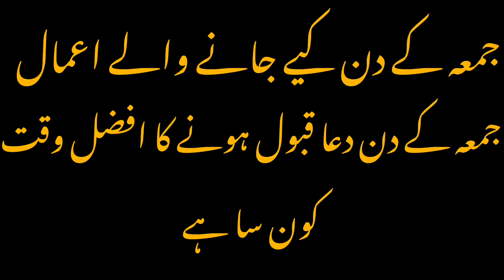Jumma Kay Din Kiye Jane Walye Aamal | Jumma Kay Din Dua Qabool Honye Ka Waqt | Spiritual Serenity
jumma mubarak
jumma bayan
jummah ka bayan
juma ke din ki fazilat aur usme karne wale aamal by adv. faiz syed
namaz e juma
jumma me karne ke aamal
jumma mubarak status
jumma ke din karne wale amal
jumma ke fin karne wale amal
jumma namaz
jumma ki namaz
jummah eid
jummah ki namaz
jumma
jumma ke din karne wale kam
jummah etiquette
jumma ke din karne ka wazifa
jumma ke din dua qabool ka waqt
dua qabool
jumma k din dua qabool hone ka waqt
jumma ke din dua qabool honey ka waqat
jumma
jumma ke din ki dua
jumma dua qabool
jumma ke din aik aisa waqt jis mein har dua qabool hoti hai
jumma ke din dua qabool hone ki dua
juma ke din dua qabool hone ka waqt
jumma mubarak
jumma ke din dua qabool hone ka wazifa
jumma ke din kis waqt dua qabool hoti hai
ummah ke din dua qabool hone ka wazifa
islamic
islamic video
islamic wazaif channel trending tags
islamic channel category
tahajudd
tahajjud Dr israr
tahajjud
tahajjud by Dr israr
tahajjud ki fazilat
dr israr
sabar ki dua
tahajjud by dr israr Ahmed
tahajjud Dr israr Ahmed
taqdeer by dr israr Ahmed
tariq Jameel bayan sabar karo
tariq jameel sabar ka bayan
tauba ki fazilat
yaseen sharif
qaiyamul lail prayer
sachi tauba kese kare
saqib raza mustafai
shayari video
supravit m tablets
Surah Rahman
surya
tahajjud ka sahi waqt
tahajjud ka waqt kab se kab tak rhata hai